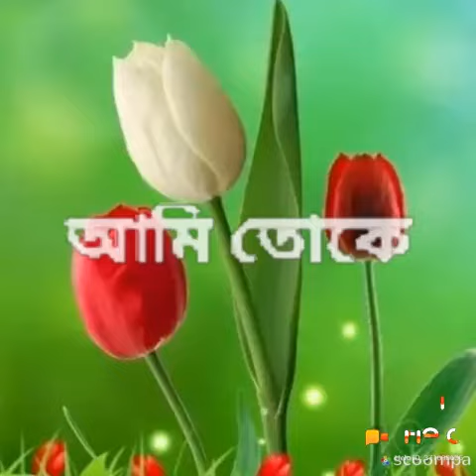Chayan das live vedio(5)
Chayan das